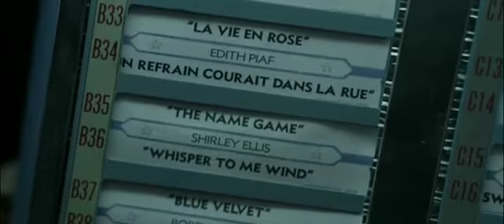Castañeda Social Club - El Juego de los Nombres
Que ambientazo